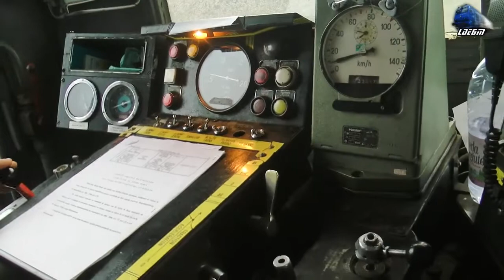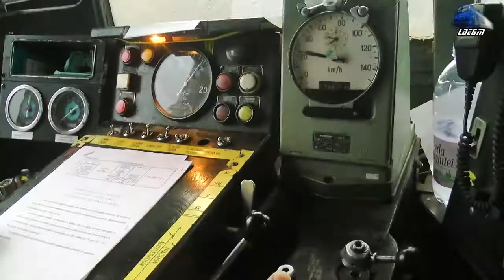Cabride with crazy speedometer